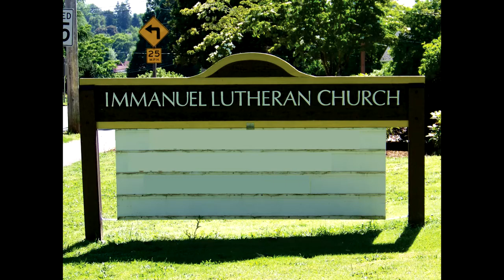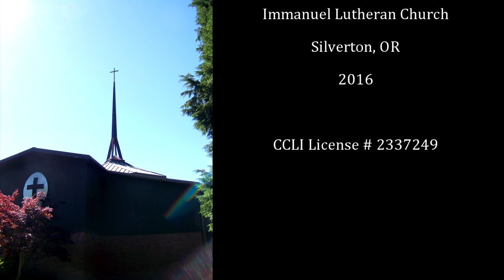Emmanuel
Lauren Lucht, Deb Sullivan, Bryan Sullivan
with Lisa Anderson
Silverton, Oregon